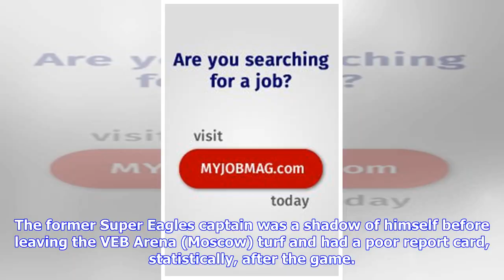Breaking News | (Photo) 'Childish' Musa Refuses To Shake Hands With CSKA Coach After Substitution...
Breaking News | (Photo) 'Childish' Musa Refuses To Shake Hands With CSKA Coach After Substitution:: All Nigeria Soccer - The Complete Nigerian Football Portal

(Photo) 'Childish' Musa Refuses To Shake Hands With CSKA Coach After Substitution Nigeria international Ahmed Musa showed his childish behavior after he was substituted in the 58th minute as CSKA Moscow lost 2-1 to Dinamo in a Moscow derby on Monday evening. The Leicester City loanee was apparently angry to be substituted and refused to shake hands with the young CSKA coach Viktor Goncharenko. But the 40-year-old manager's decision to remove Musa was vindicated as Fedor Chalov who replaced the N...